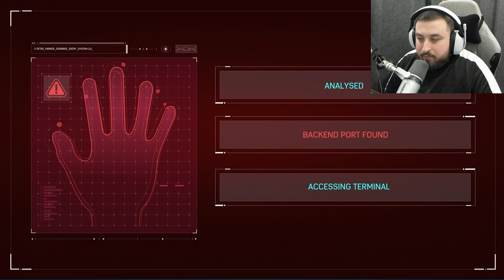SPIDER-MAN REMASTERD THE HEIST DLC PS5 GAMEPLAY WALKTHOUGH PART 1 - BLACK CAT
The Story of the Game:

Marvel's Spider-Man is an action-adventure game released in 2018 by Sony Interactive Entertainment and developed by Insomniac Games. It is based on the Marvel Comics character Spider-Man and presents a unique story influenced by the long-running comic book mythos, as well as other adaptations in other media. In the primary narrative, the super-human crime lord Mister Negative plots to take over New York City's criminal underworld. When Mister Negative threatens to unleash a lethal virus, Spider-Man must fight him while still dealing with the personal troubles of his civilian ego, Peter Parker.

The game is played in third person, with an emphasis on Spider-Man's navigation and combat abilities. By continuing through the main plot or accomplishing tasks, Spider-Man may freely wander throughout New York City, interacting with individuals, performing missions, and unlocking new gadgets and outfits. Outside of the main quest, the player may perform side missions to get access to more content and collectibles. Combat relies on chaining assaults and exploiting the environment and webs to incapacitate many enemies while avoiding injury.

The development of Marvel's Spider-Man, Insomniac's first licenced game in its then-22-year existence, began in 2014 and lasted around four years. Insomniac was given the option to working on any character from Marvel's catalogue; Spider-Man was picked for his employee appeal as well as the parallels in traversal gameplay to their previous game Sunset Overdrive (2014). The game's concept was inspired by Spider-Man's history in all media, but Marvel Comics and Insomniac sought to create an original tale unrelated to an existing IP, thereby establishing a distinct world (known as Earth-1048) that has subsequently featured in books, products, and comics.

On September 7, 2018, Marvel's Spider-Man was published on the PlayStation 4 video game system. The game was praised for its story, characteriszation, fighting, and web-swinging navigation capabilities, although others criticised its open-world architecture for being unoriginal. Marvel's Spider-Man was rated one of the finest superhero games ever developed, among other awards. It quickly became one of the year's best-selling games and one of the best-selling PlayStation 4 titles of all time. Insomniac provided considerable post-launch support for the game, providing a three-part story extension dubbed The City That Never Sleeps as well as various additional alternate outfits for Spider-Man. In November 2020, a remastered version of Marvel's Spider-Man including all previously available downloadable content was published on the PlayStation 5 and for the Xbox One. Microsoft Windows will be available in August 2022. The popularity of the game spawned a video game series with the same name, debuting in November 2020 with Marvel's Spider-Man: Miles Morales, a spin-off based on Spider-Man's buddy Miles Morales. Marvel's Spider-Man 2 is set to hit theatres in 2023.